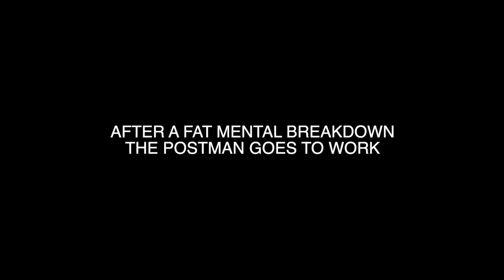SAD POSTMAN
The well known, B-list Postman is feeling a little low...